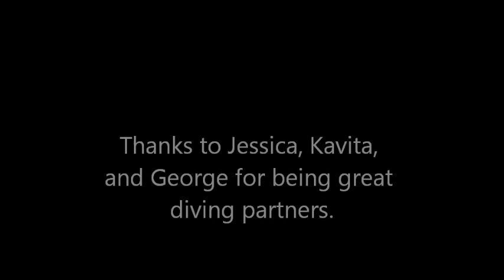Sunday Afternoon Dive at Beach Diver Lagoon